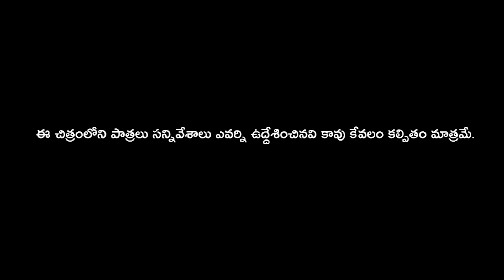ఒంటరి మహిళా | Part 03 | Ontari Mahila | Village Emotional Short Film | Maa Palle Sandadi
Story, Dialogues & Screenply Direction :- Mattam Ashok Kumar {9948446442}
Camera :- Thirupathi Ponnala
Editing & Music :- Gattaiah Mallikharjun Studio karimnagar {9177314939}

Producer :- Rajitha & Ashok kumar